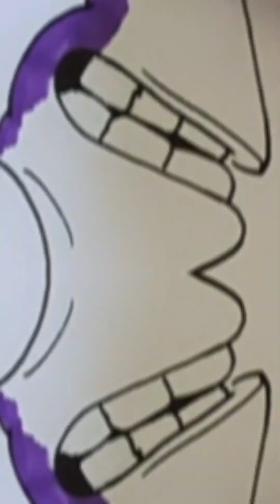Drawing Inside Out all characters Joy, Fear, Anger, Disgust, Sadness in one video!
Drawing Inside Out all characters Joy, Fear, Anger, Disgust, Sadness this is a collection of all my shorts that I published recently.

I used Ohuhu Pens to create these emotions and I used the Black Posca pens to outline.

Hello there! My name is Zoe and this is my channel! I enjoy drawing lots of different things such as doodles, cartoons and all things arty.